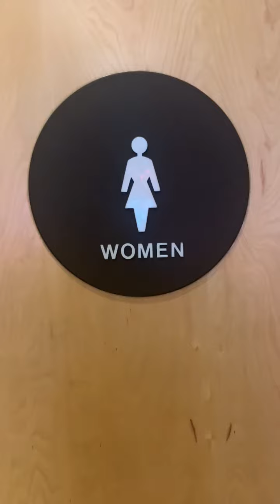Gilroy #12 The Habit Burger Grill Women's Restroom Reshoot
Maderas: 10/10